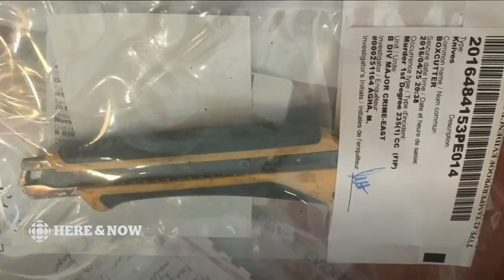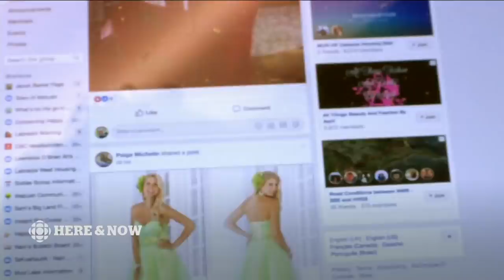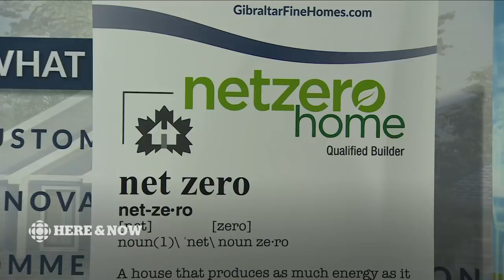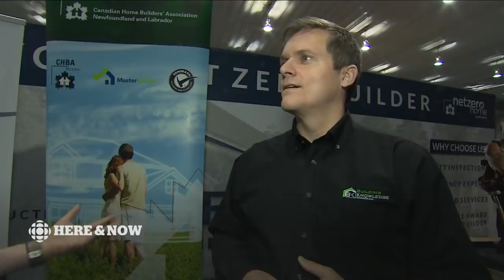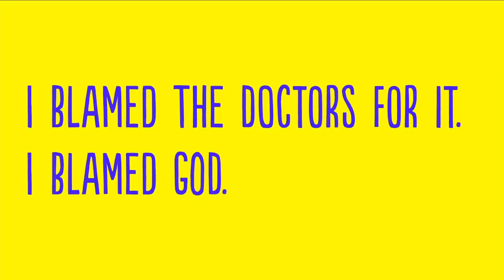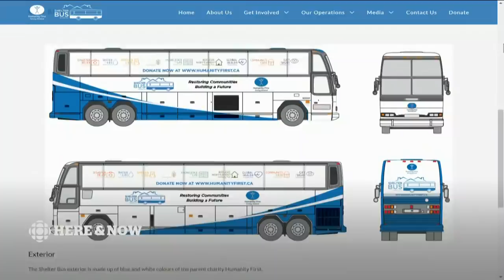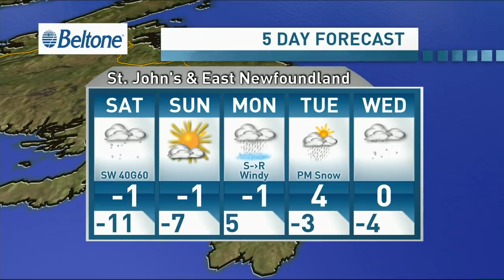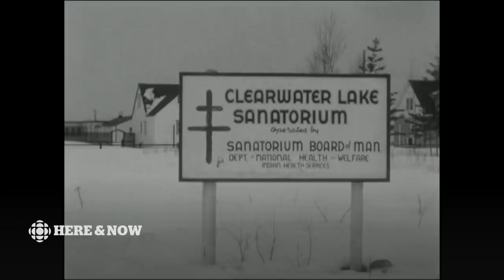Here & Now Friday March 8 2019